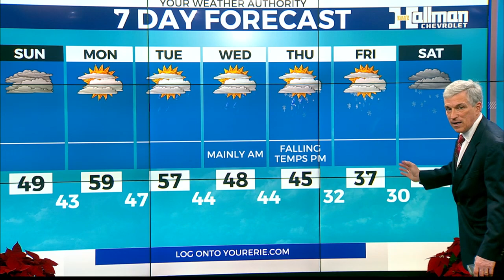Lake Shore Forecast